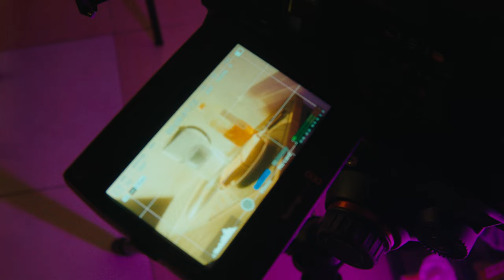Find ideas to practice Cinematography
We discuss three tips to become a better cinematographer: going outside in nature to enjoy sunlight to maximize mood / creativity, shooting scenes / sequences by yourself, and investing in passion projects / hiring crew to help execute your vision.

Talking head filmed with bmpcc original and lumix zoom lens.